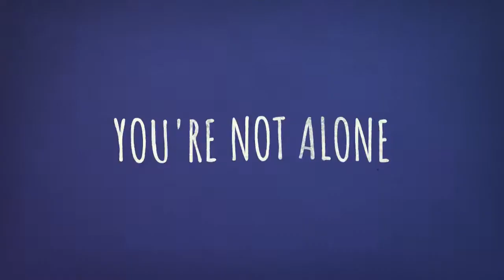I'm FAT and You're not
Scared, confused, stuck, struggling. Pre or post bariatric weight loss surgery - there is a solution.

2. PARTICIPATE in your life, step into a free meetings or join a
workshop get the solution .net
4.